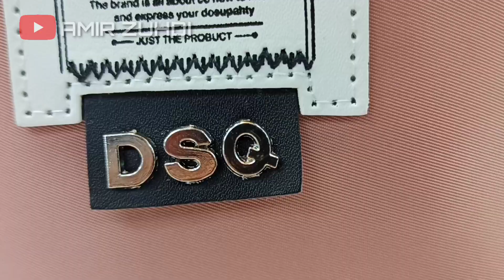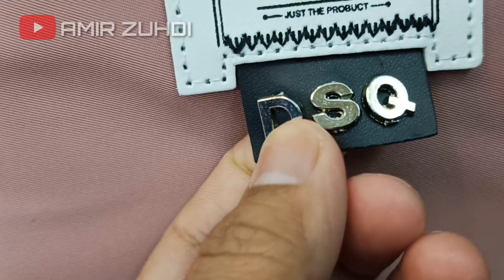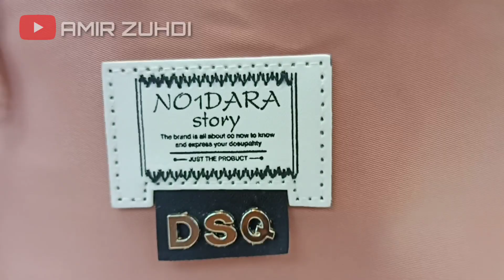Tas DSQ multifungsi warna terbaru